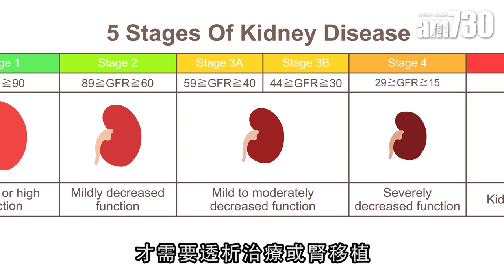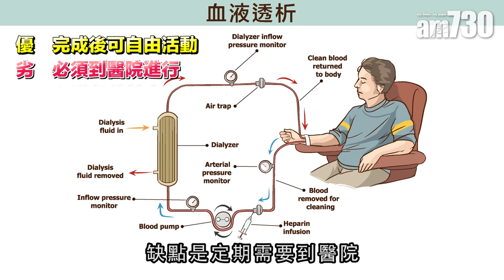【醫SICK醫識】4招預防腎衰竭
腎病很多時都沒有徵兆，腎臟功能衰竭會影響身體很多器官，如果嚴重至腎衰竭的情況，便需要透析治療或者腎臟移植才可以解決問題。如果才可避免腎病或腎衰竭？就等腎科醫生來為大家解答疑難。

bmgproductionmusic